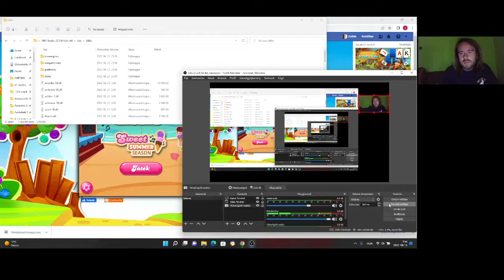Candy Crush Saga level 1461-1462